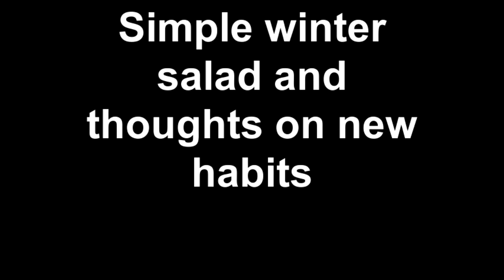28 DoM - Day 3 - Simple winter salad and thoughts on new habits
28 Days of Meditation, Day 3.  Simple salad recipe and some thoughts on creating new habits